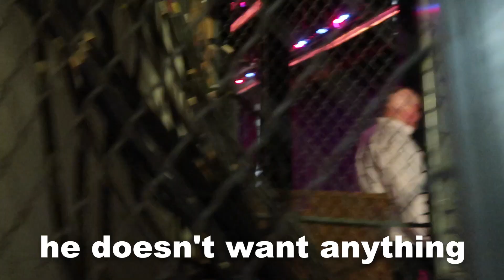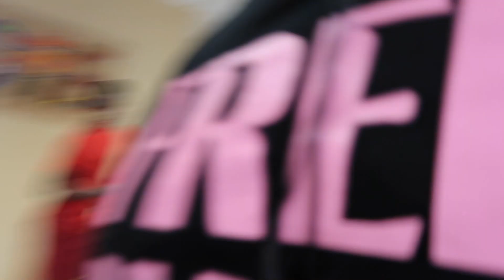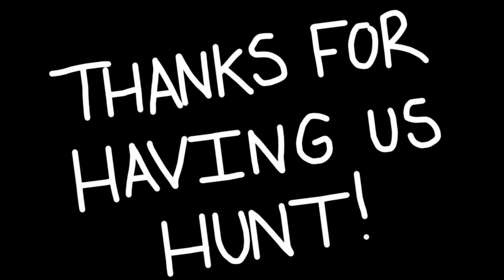VLOG 7 | HUNT VT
Sweethearts and Heroes is an organization that believes in educating society about the impact that bullying has on all of our schools, our neighborhoods, and individuals. Through knowledge and communication, we are committed to bringing our message to individual communities -- not only to help the victims, but especially to empower bystanders to make a difference. We all have the potential to be someone’s hero.